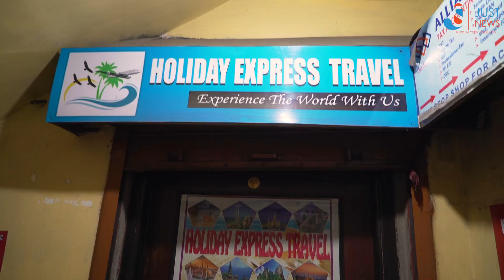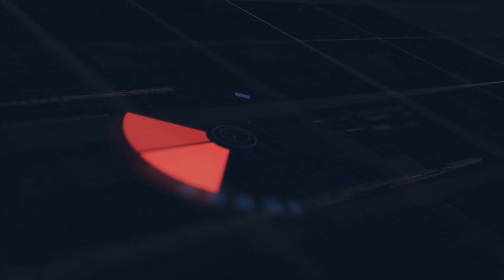Affected By Corona | Shopping Mall | Tourism | Amusement Park | Kolkata| Exclusive | Just News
করোনার জেরে প্রভাব পড়েছে সব সেক্টরেই। ট্যুরিজম্, বিনোদন পার্ক, শপিং মল প্রভাবিত সব সেক্টরগুলিই । শহরে কতটা সতর্ক সকলে? পরিস্থতি খুঁটিয়ে  দেখল Just News।